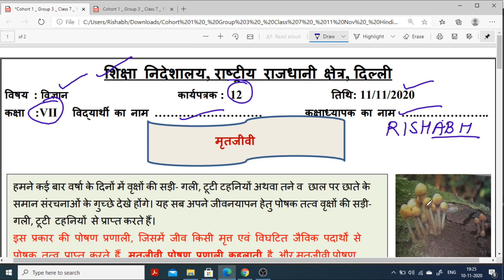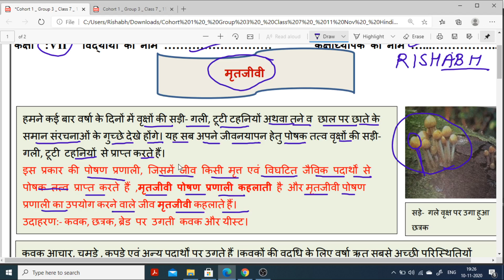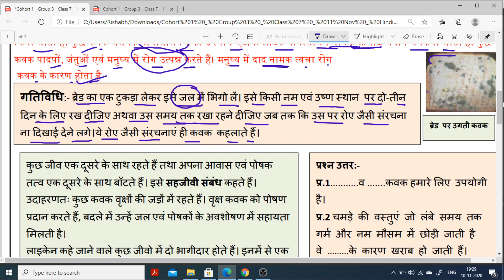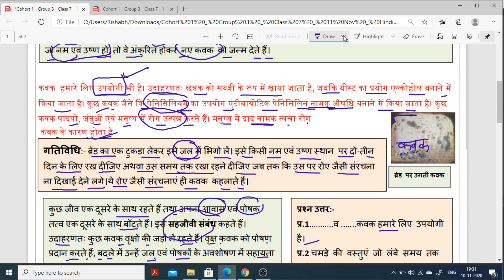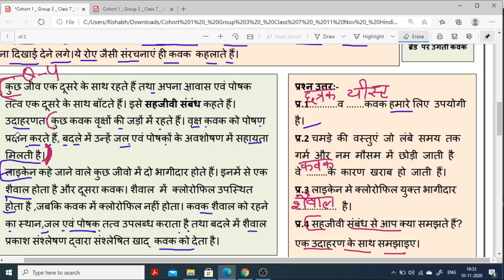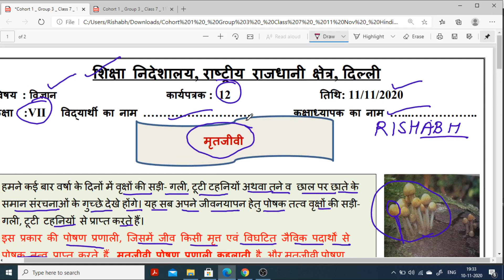Worksheet 12 class 7 science(11 Nov 2020)hindi medium wednesday/Worksheet12 class7th science class 7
Worksheet 12 class 7 science(11 Nov 2020)hindi medium wednesday/Worksheet12 class7th science/12 worksheet science class7/worksheet 12 class 7 science/12 worksheet science english medium

rishabh computer classes
12Worksheet class 7
Class 7 worksheet 12
7th worksheet 12
Worksheet no.12
12 Worksheet for class 6to8
Worksheet for class 3to5
Worksheet 3to5
Worksheet  class